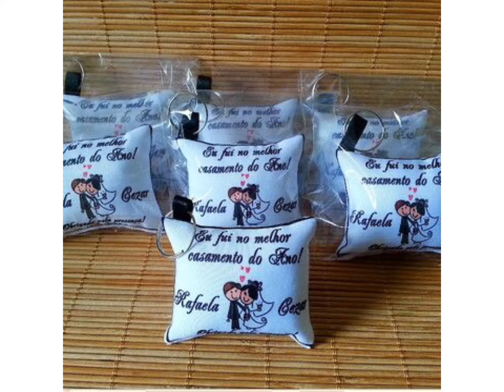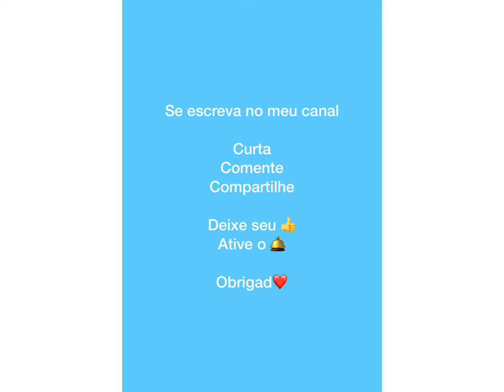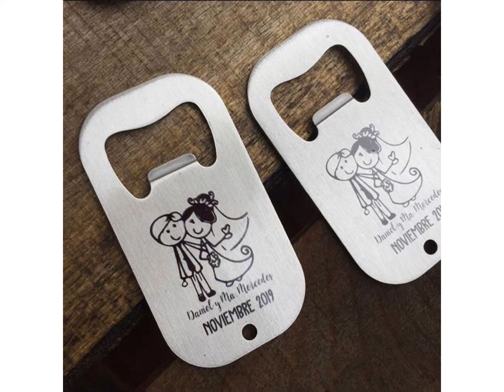DICAS DE LEMBRANCINHAS PARA CASAMENTO - FESTA COM AMOR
Toda festa tem que ter lembrancinhas para serem entregues aos convidados, como mimo e agradecimentos por ter participado da festa, com o casamento não é diferente momento único e espacial de um casal!

Ah, veja mais temas de festas e bolos no canal. Link logo abaixo.

VEJA MAIS TEMAS👇🏽😍